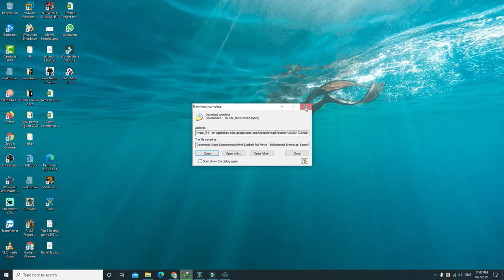Play Total War WARHAMMER II Gameplay Walkthrough Part 1 - Intro